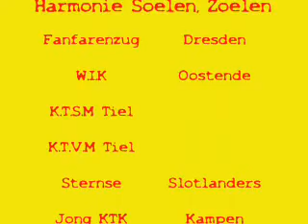Muziek Fruitcorso Tiel 2009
Met: K.T.S.M Tiel, K.T.V.M Tiel, W.I.K. Oostende, Fanfarenzug Dresden, Harmonie Soelen Zoelen, Showband Sternse Slotlanders, Jong KTK Kampen.